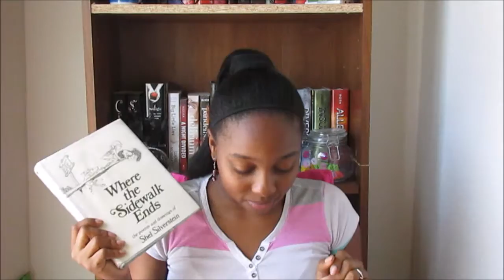Poetry Mash-Up Reviews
~Books Mentioned~

Where's Kayla???